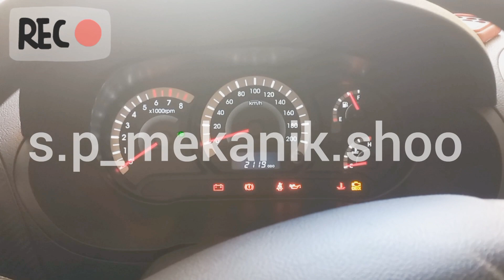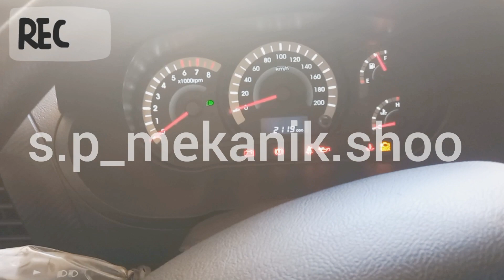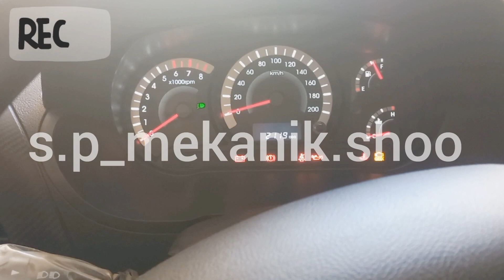رگلاژکردن ترمزدستی کوییک تیبا ساینا پراید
کلیپ های بیشتر توی لینک زیر برای حمایت از ما این لینک رو با دوستان به اشتراک بزار